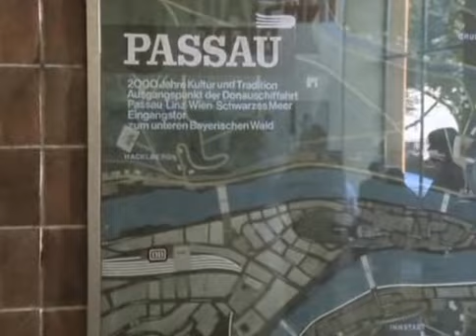Drei sind einer zuviel - Die Entscheidung (Folge 13)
n der letzten Folge dieser unterhaltsamen Serie steht Charlotte, genannt „Karlchen“, vor der langen befürchteten Entscheidung: Welchen ihrer beiden „Männer“, Peter oder Benedikt, mag sie lieber? Auf einer munteren Kahnpartie, bei der alle drei mit dem Schiffer Fiete noch einmal viel Spaß haben, kommt es dann zu einer Entscheidung … (Text: Funk Uhr)